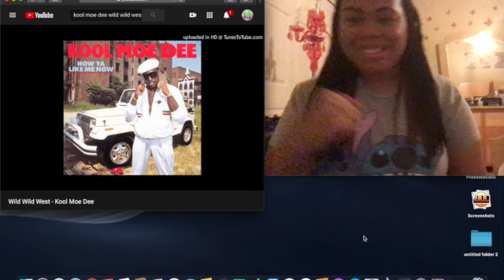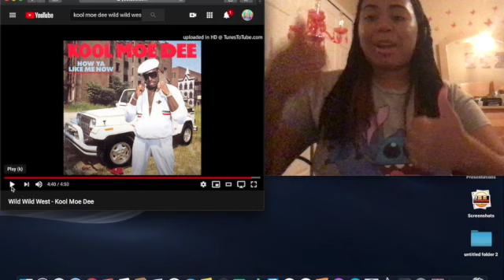1kool Moe dee wild wild west the best male rappers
The best male rappers